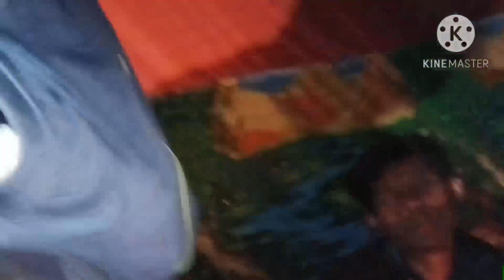happy new year 2023 bom khana aji